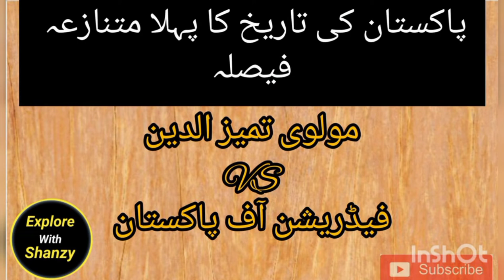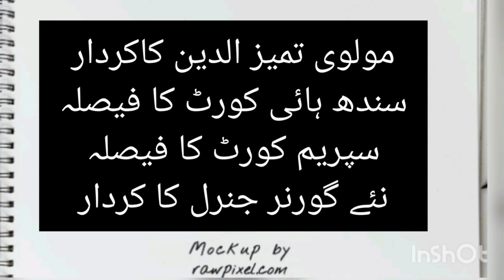History of pakistan Episode #5 Molvi Tamizuddin case | Narrated by Shanzy | in urdu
here we are making videos on pakistan history in interesting way ,we are going to narrate it in a unique way that will be loved by you. it,s the best way to explain the history of pakistan